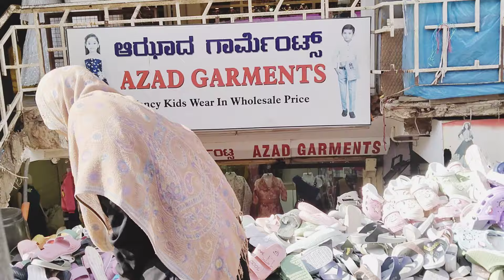Hubli butter market shopping vlog DurgadBEL shahbazzar#hublivlog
Hubli butter market shopping vlog DurgadBEL shahbazzar#minivlog

Ham log shopping chale